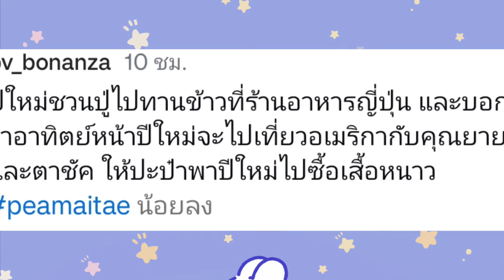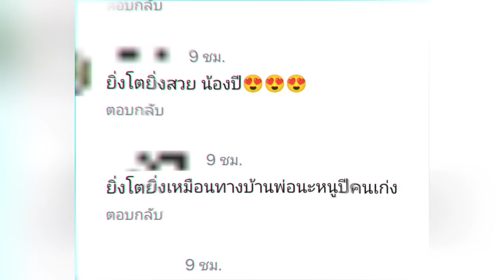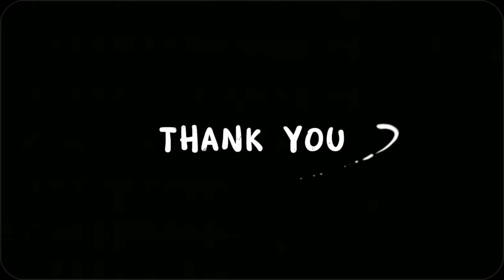หลานรักมาหา "น้องปีใหม่" กอด "คุณปู่ไพวงษ์" ก่อนบินไปอเมริกา ให้ป๊ะป๋าสงกรานต์ ซื้อสิ่งนี้ให้